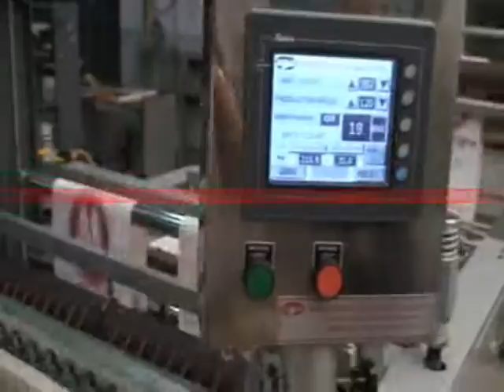MPM-BS380 TT Two Line Automatic Bottom Seal Bag Making Machine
Two line Automatic Bottom Seal Bag Making Machine for LD, HM Shopping Bags.